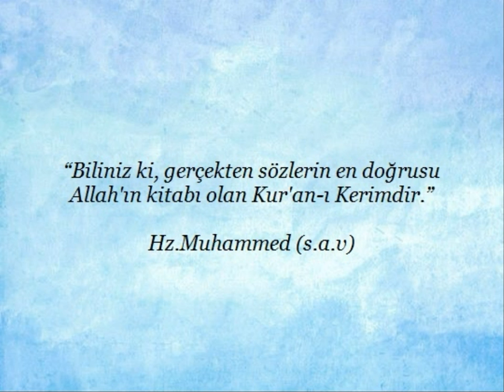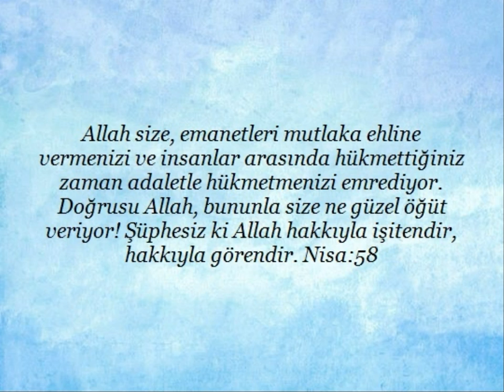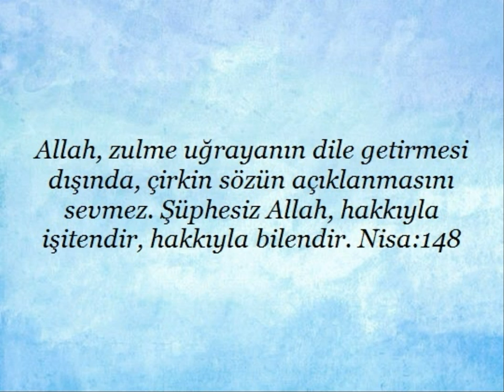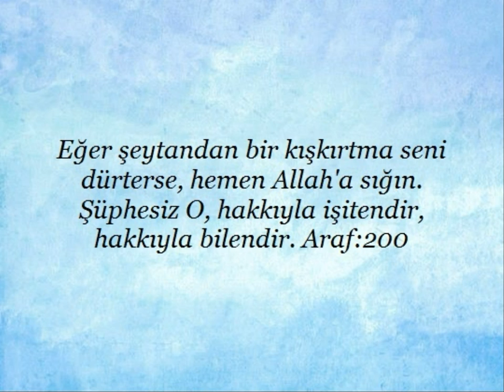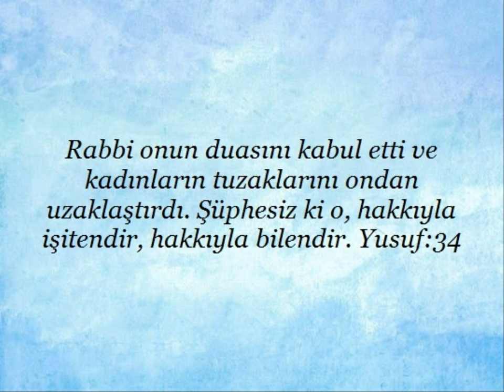Kuran'da "Allah her şeyi işitir Semi'"ile ilgili ayetler 2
Kuran'da "Allah her şeyi işitir Semi'"ile ilgili ayetler yayınlanmıştır. Kaynak diyanet kuran meali Kardeşlerim...yüce Allah'ın mesajının aklımıza,kalbimize,vicdanımıza hükmedebilmesi için,ilk önce anlaşabilmesi gereklidir.Yaptığımız çalışmanında amacı budur.Kuran ayetleri her dilde insanlığa ulaştırılmalıdır.İnsan ancak anladığı bir mesaj ile davranış geliştirebilir.Başka bir dilde ,anlamadan, ezberleyerek ,toplumu ve insanlığı değiştirmek mümkün değildir.Biz kuran ayetlerini bilerek veya bilmeyerek "örten ve gizleyenlerden" olmayacağız. saygılarımla